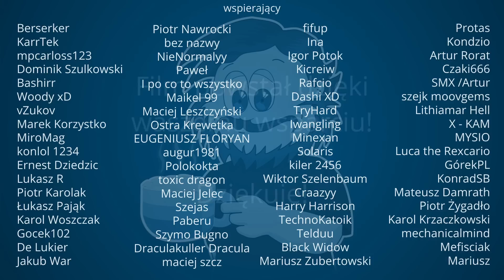7 Days To Die Alpha 21 #38 W środku im bezpieczniej!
7 Days To Die Alpha 21 #38 W środku im bezpieczniej!